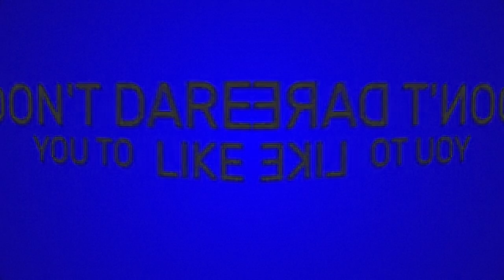GBH Closing in G Major 19